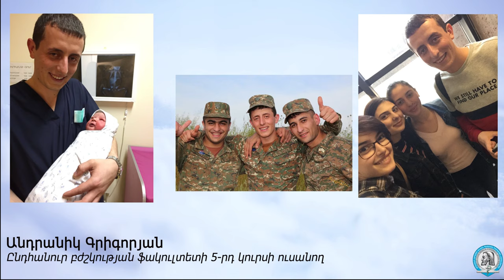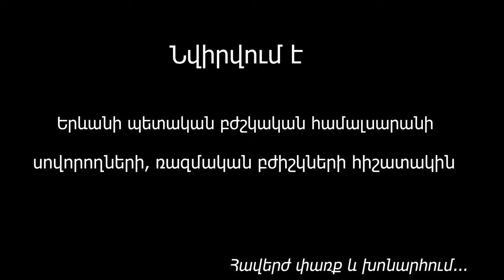ԵՊԲՀ «Մերօրյա հերոսները». Ի հիշատակ՝ հերացիականների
Ի հիշատակ՝ կյանքը հանուն հայրենիքի զոհած 36 հերացիականների.